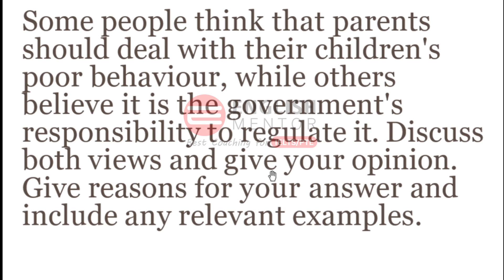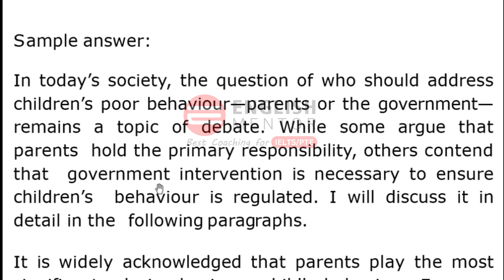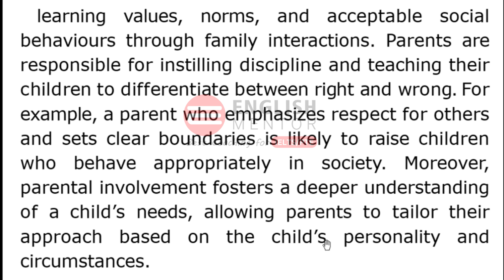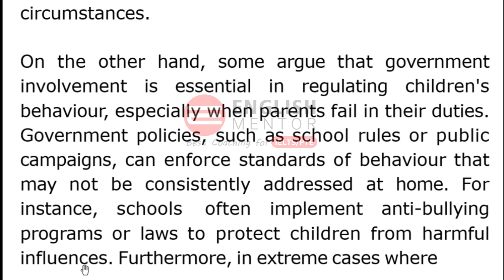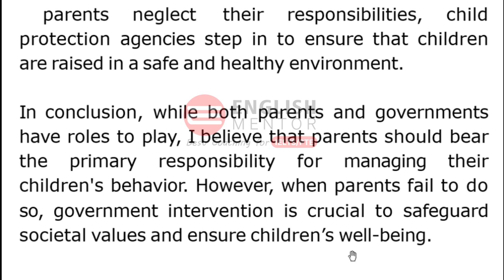IELTS Writing Task 2 on Children's Behaviour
Our Key features are:
• Personalized Coaching
• Experienced